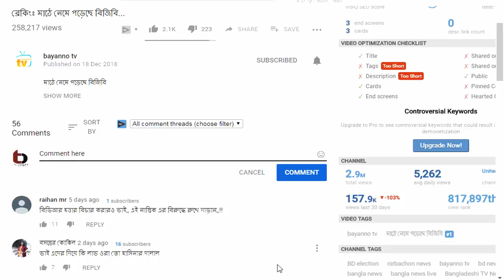কি হয়েছিল বৈঠকে ? দেখুন বিস্তারিত, Dr. Kamal said the police is 'lathiyal-animal'y ,CEC is angry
কি হয়েছিল বৈঠকে ?  দেখুন বিস্তারিত, ড . কামাল পুলিশকে ‘লাঠিয়াল-জানোয়ার’ বলায় ক্ষুদ্ধ  সিইসি
During the meeting with the Election Commission (EC) convener of the National Unity Forum. Chief Election Commissioner (CEC) KM Nurul Huda said that Kamal Hossain was known to be 'animal-lathiyal' by the police. At the same time, the leaders of the united front left the meeting of the Election Commission in Bagbittand.

The incident happened in the re-scheduled meeting at the Election Commission building on Tuesday noon.

Content of the video might not own, it is allowed to use the content  under the “Fair Use” as described in The Copyright Act 2000 Law No. 28 of the year 2000 of Bangladesh under Chapter 6, Section 36 and Chapter 13 Section 72. Thank you very much.